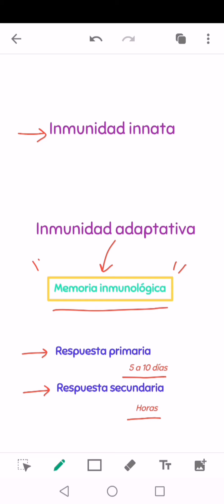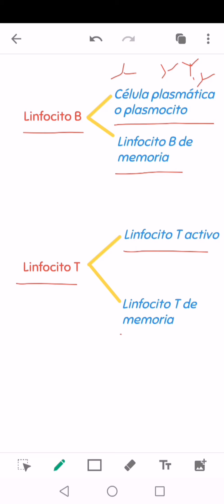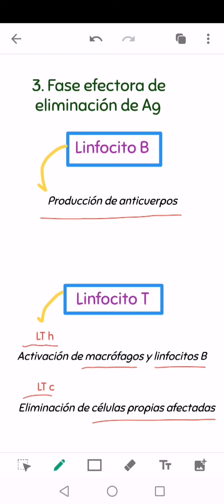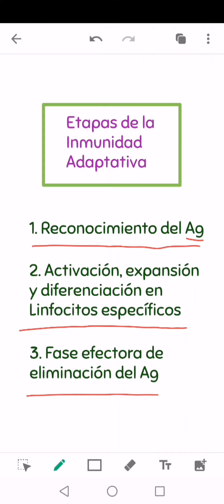Etapas de la Inmunidad Adaptativa - Prof. Gisella Justribó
Respuesta primaria y secundaria. Etapas de la Respuesta adaptativa:
1. Reconocimiento del Ag
2. Activación, expansión y diferenciación de linfocitos específicos
3. Fase efectora: eliminación del Ag